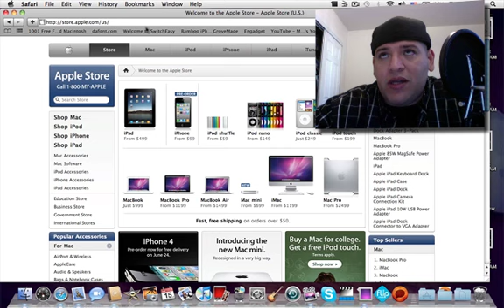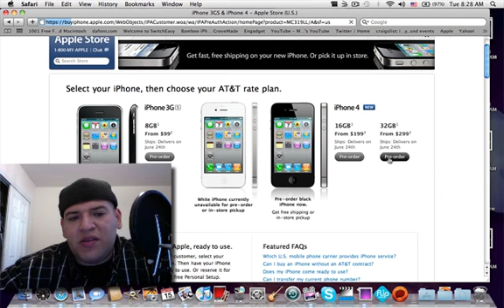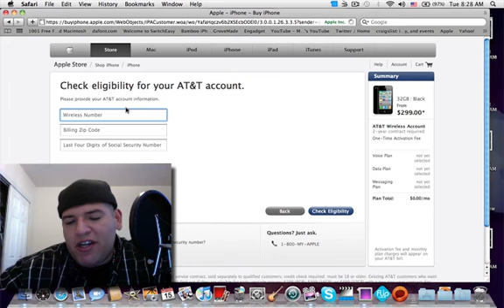iphone 4 order fail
I've been waiting all morning to order my iPhone 4, but AT&T's servers have been FAIL for most of us. Perhaps it's time I just choose another carrier for my mobile wireless service? What do YOU think?